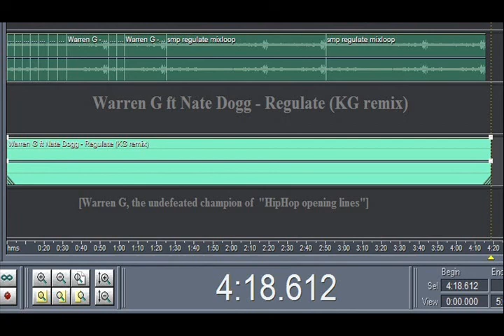Warren G ft Nate Dogg Regulate KG remix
[picturemusicvideo][incl. audio samples from "Warren G ft Nate Dogg - Regulate"][KG remix][ownbuy tv]